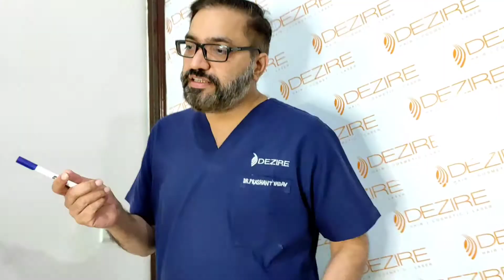Gynecomastia Planning by Dr Prashant Yadav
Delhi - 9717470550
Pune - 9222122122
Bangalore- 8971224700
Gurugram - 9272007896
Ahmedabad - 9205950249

0:00 Gynecomastia planning